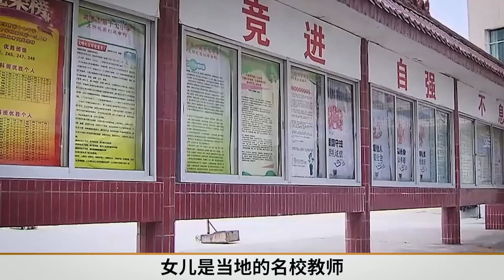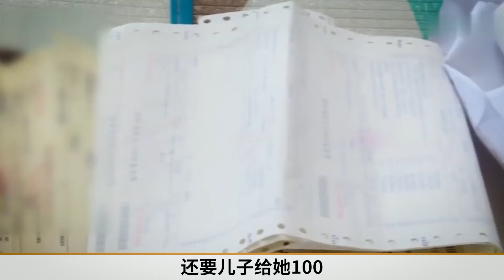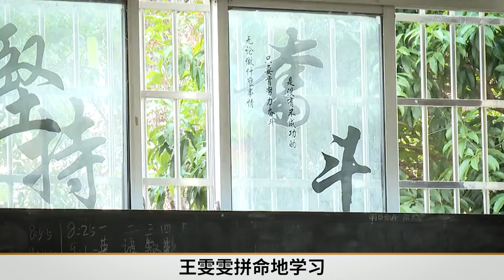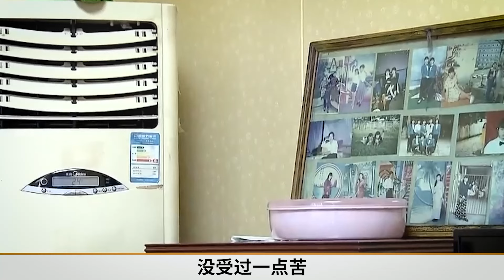母親半年花光10萬養老金，如今又逼兒子拿100萬贍養